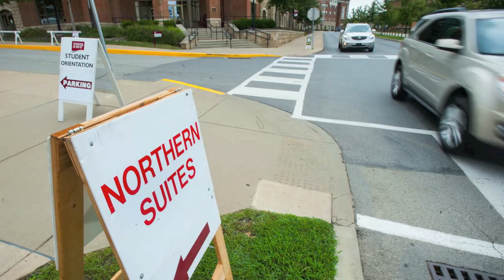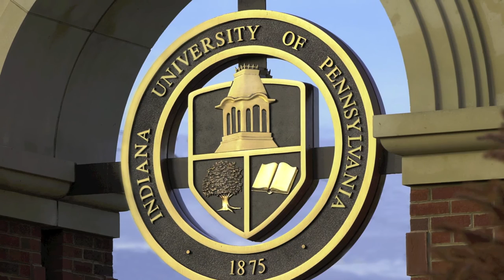IUP Welcome Weekend 2015 Photo Montage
Welcome Weekend is a special time at Indiana University of Pennsylvania for new students to become better acquainted with IUP and with one another. Events are scheduled to help students begin to feel at home at IUP, connect with other students, and become familiar with campus and the many available resources. This montage was used at the Student Affairs Welcome Back Division meeting where conversation focused on how to create a more student centered environment. Participants were encouraged to post ideas and thoughts to social media using